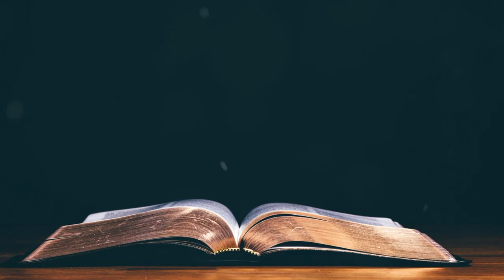Today's Malayalam Bible Verse I Today’s Malayalam Bible Words [09/07/2021]